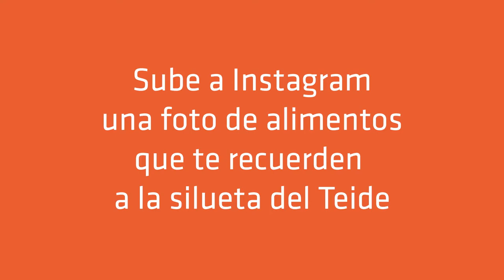Mayo: Mes del TEIDELOVER gastronómico | Volcano Teide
¿Ves el Teide hasta en la comida?

Participa en el sorteo de este mes de mayo, dedicado a la silueta del Teide en la comida, y demuestra que eres un auténtico TEIDELOVER.

¡Puedes ganar premios!